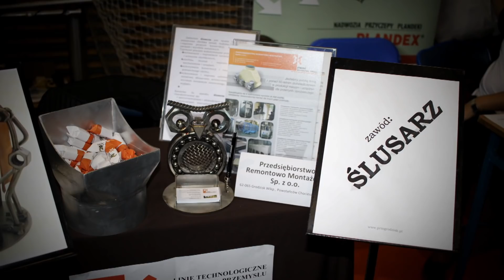"Festiwal zawodów Grodzisk Wlkp. 2018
Ponad 60 firm zaprezentowało możliwości zatrudnienia podczas VI Festiwalu Zawodów w Grodzisku Wielkopolskim. Więcej na